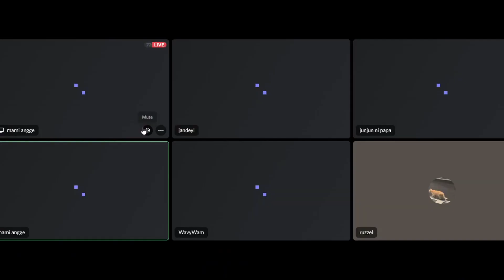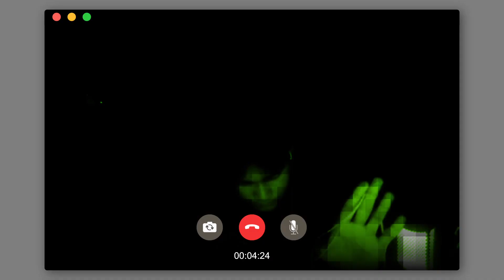Incantation Funny Moments With Ange, Reggie and Dale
We decided to watch Incantation for the first time and I recorded our funny moments! Hope you all enjoyed us getting scared xD
P.S Had to censor parts of the movie to not get copyrighted